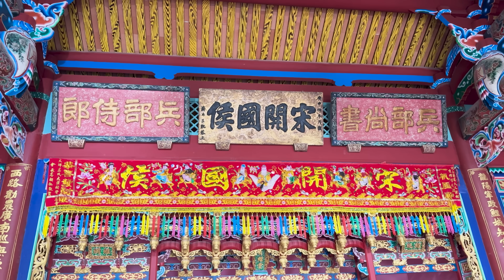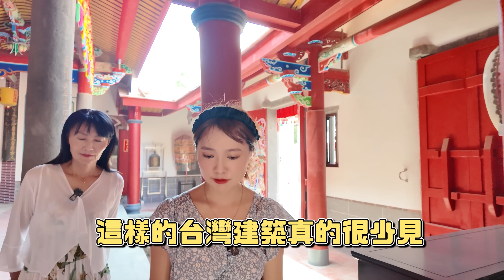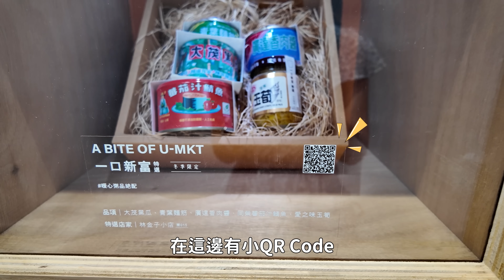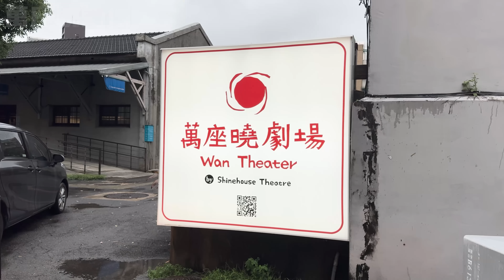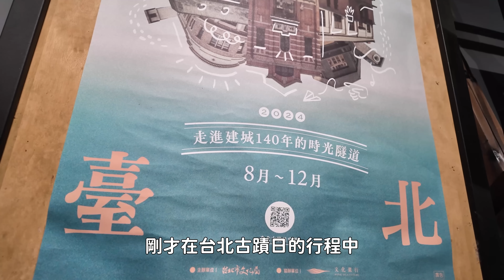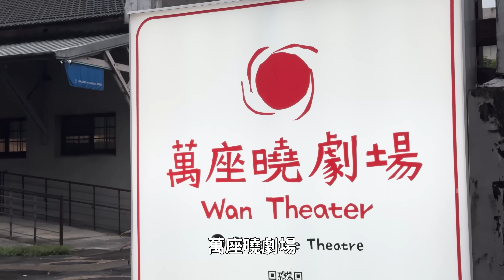自以為已經很了解台灣的日本媽媽！🔥居然被台灣的百年傳統文化震驚了。。！？｜【Mana家人系列】｜VLOG｜【我是Mana】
🌸ManaのIG：  / manahello_tw
🌸ManaのFB：  / manahello818
「2024臺北古蹟日：漸層臺北－走進建城140年的時光隧道」
2024年臺北古蹟日延續臺北市「走進老屋修復現場」，規劃了 15 條導覽路線 + 2 場攝影工作坊，共 42 場導覽活動與課程。快跟隨專家帶領，深入修復中或已活化的老屋與古蹟，探索大台北城市獨特的歷史文化、欣賞老建築的美學技術。
【2024臺北古蹟日：漸層臺北】
📆活動時間：2024 / 8 – 2024 / 12
【老房子影像徵件】 ⛫
 📆活動時間：2024 / 8 / 7（三）– 2024 / 10 / 16（三）
影片每週三 六晚上7PM更新！🥹❤️✨